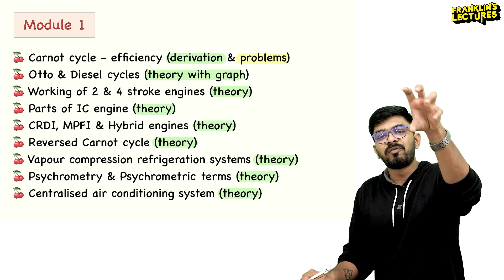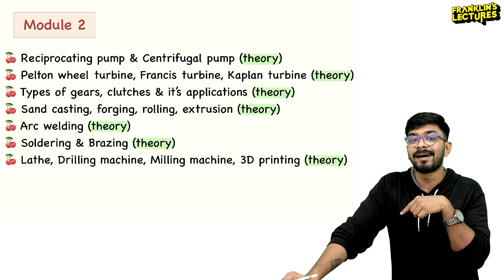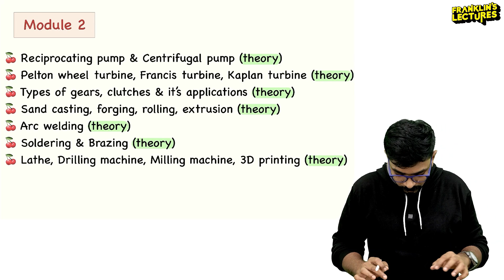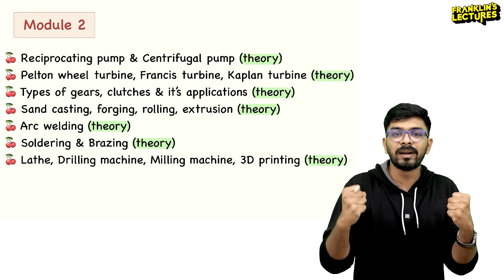S1 SERIES 1 ഇത്രയും മാത്രം പഠിച്ച് പോകൂ FULL MARK നേടൂ | Franklin's lectures | KTU | S1CHANDRA BATCH